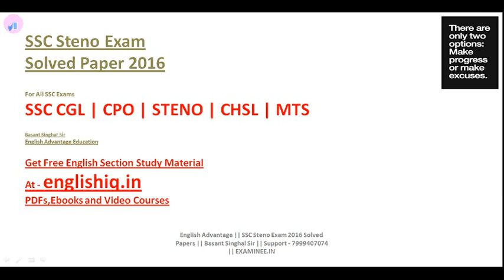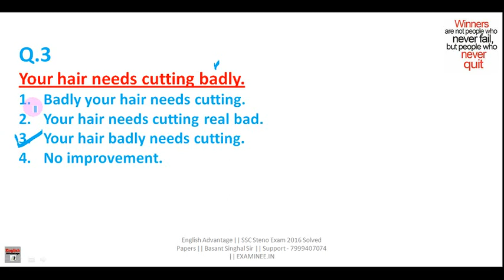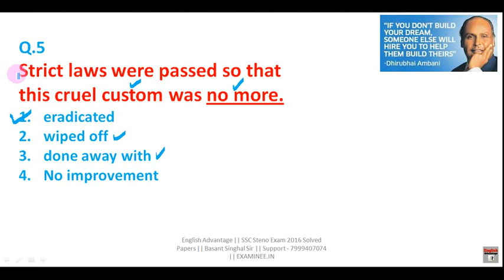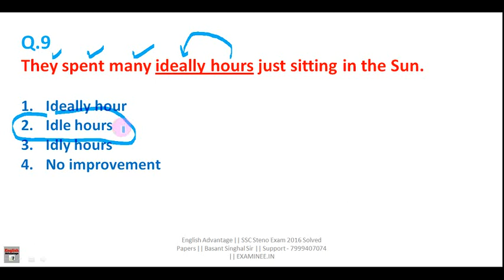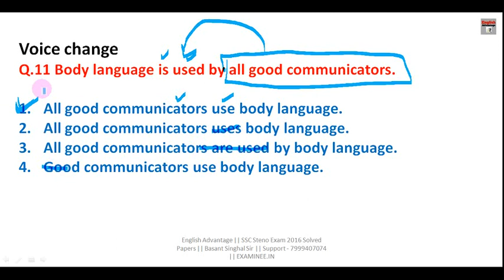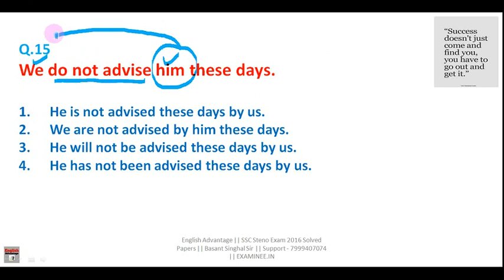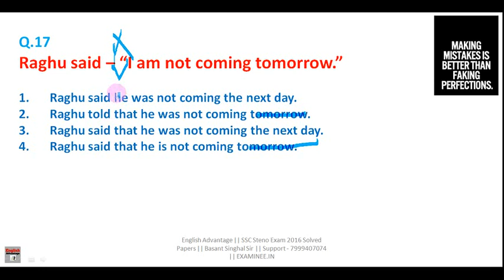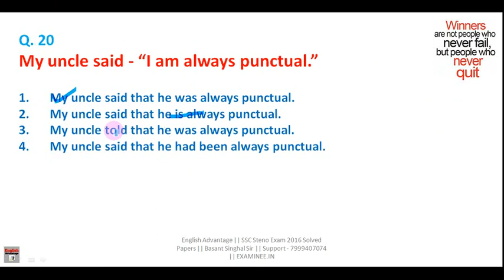SSC CHSL CGL CPO STENO Best English Preparation 2023 Class 5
CHSL 2022 English | SSC CHSL English Practice Set | SSC CGL English Class

sscchsl english
ssc cgle 2023 question paper
cgl english questions